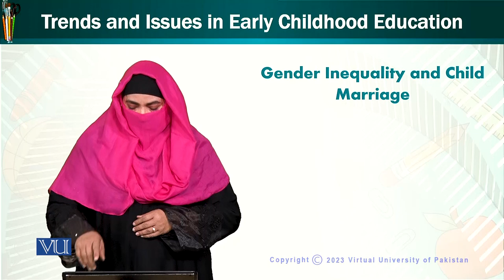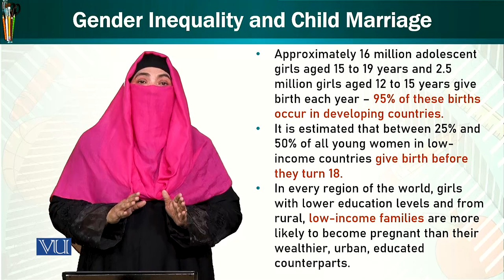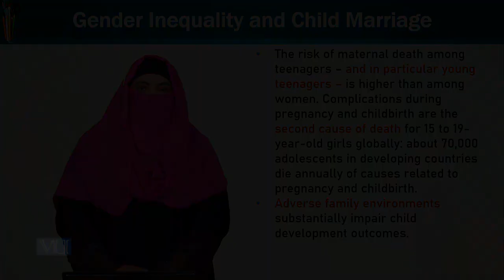Gender Inequality & Child Marriage | Trends & Issues in Early Childhood Education | ECE402_Topic101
Topic101: Gender Inequality and Child Marriage,
By Dr. Afifa Khanam